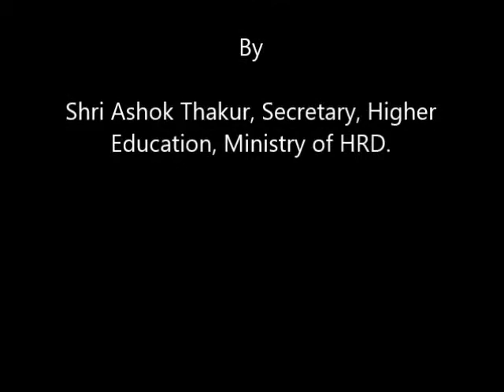Inauguration of International Centre for Human Development at IIAS, Shimla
Shri Ashok Thakur, Secretary, Higher Education, Ministry of Human Resource Development, Government of India has inaugurated International Centre for Human Development at Indian Institute of Advanced Study, Shimla.